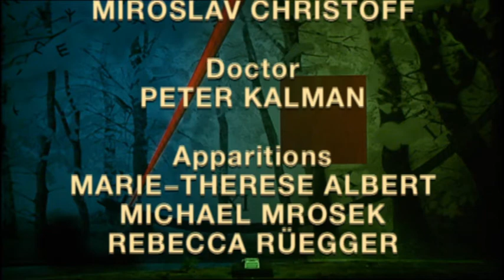Verdi - Macbeth Part 2/2 (Thomas Hampson, Paoletta Marrocu, Zürich Opera Choir and Orchestra)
From the Operahouse Zurich, July 2001
Thomas Hampson made a triumphant début in the title role of Verdi’s Macbeth in this Zurich Opera production, with Paoletta Marrocu as his beautiful, power-hungry wife. Both singers’ peerless vocal performances were matched by their compelling characterization of the murderous couple.

Thomas Hampson - Macbeth
Paoletta Marrocu - Lady Macbeth
Roberto Scandiuzzi - Banquo
Luis Lima - Macduff
Liuba Chuchrova - Lady-in-waiting to Lady Macbeth
Miroslav Christoff - Malcolm
Peter Kálmán - doctor

Zürich Opera Choir and Orchestra
Franz Welser-Möst - conductor

Giuseppe Verdi - Macbeth
0:00 Act III